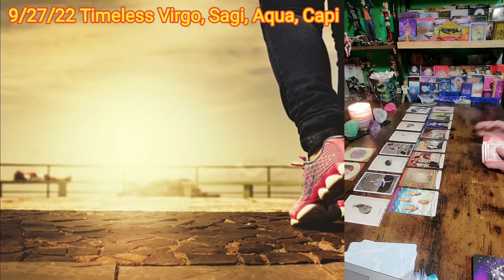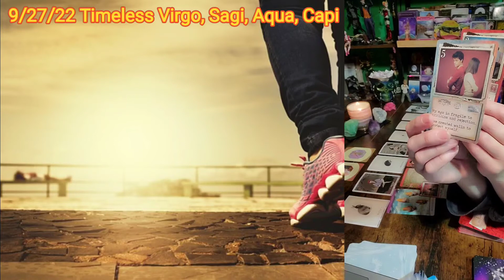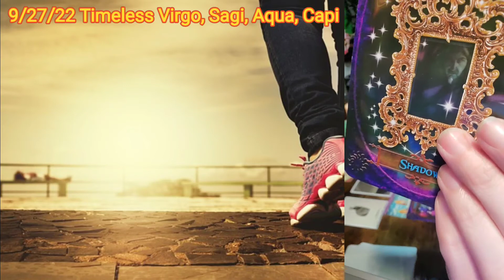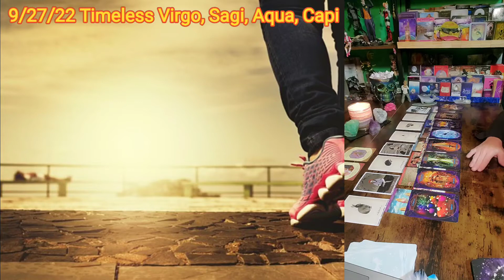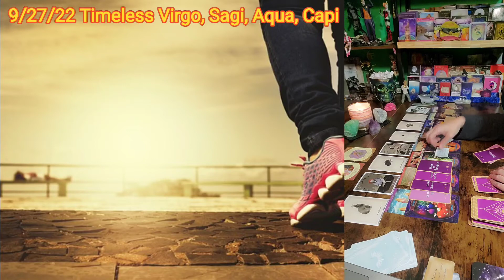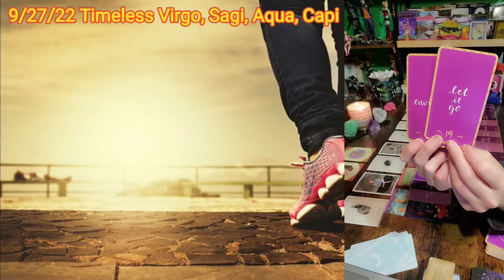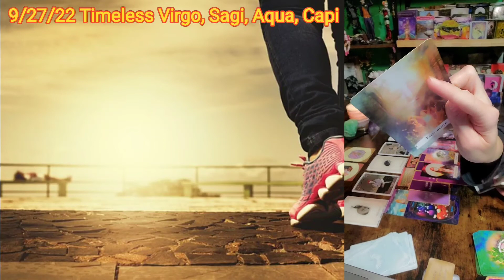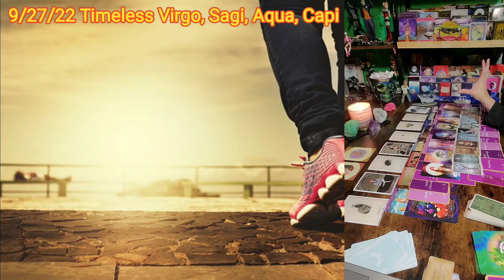2 Roads diverged in a yellow wood, & sorry i could not travel both... Virgo, Sagi, Aqua, & Cap